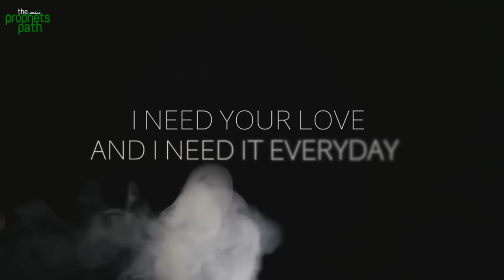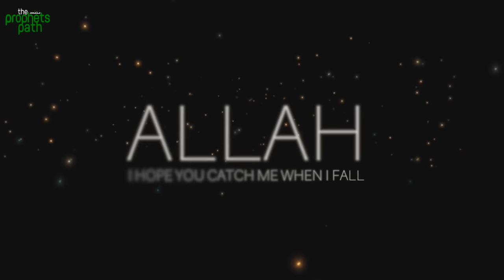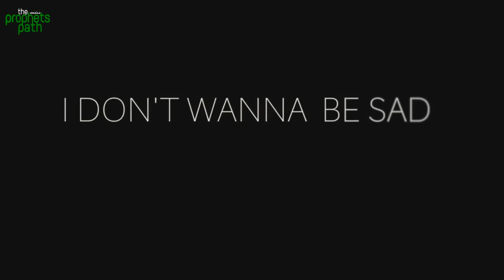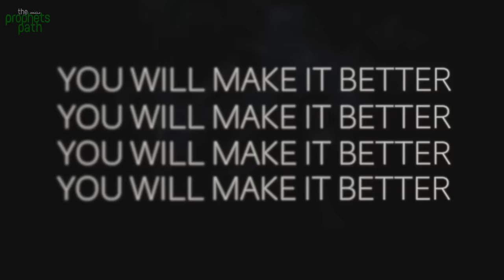HEART MELTING NASHEED - Catch Me When I Fall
Song Catch Me When I Fall
Artist Nadeem Mohammed
Album Catch Me When I Fall
CD Baby (on behalf of Nadeem Mohammed); CD Baby Sync Publishing, and 1 Music Rights Societies

Video Credits: TheProphetsPath